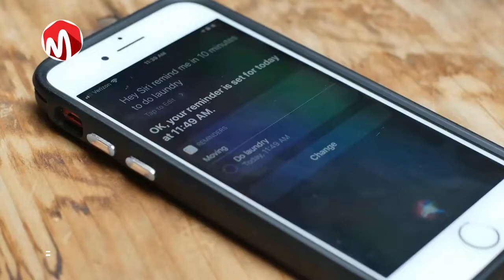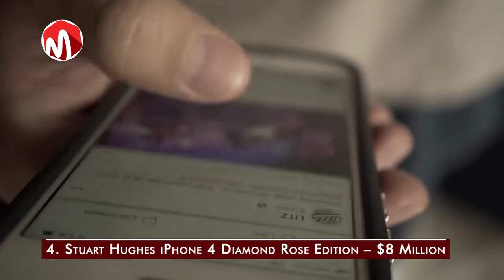Top 10 Most expensive phones in the world